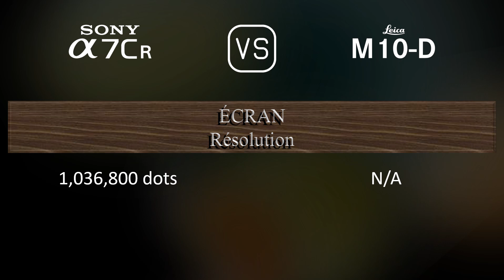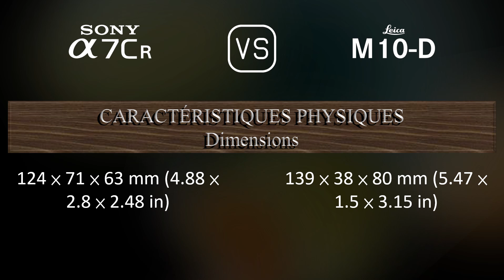Sony A7CR vs. Leica M10-D: Une Comparaison de Caractéristiques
Cette vidéo fournit un aperçu des fonctionnalités du Sony A7CR et du Leica M10-D dans une comparaison de caractéristiques (comparison of specifications).

00:25 LANCEMENT
00:33 BOÎTIER
00:40 CAPTEUR D'IMAGE
01:01 IMAGE
01:16 OPTIQUE ET MISE AU POINT
01:41 ÉCRAN
01:58 VISEUR
02:13 FONCTIONNALITÉS PHOTOGRAPHIQUES
03:06 FONCTIONNALITÉS VIDÉOGRAPHIQUES
03:20 STOCKAGE
03:24 CONNECTIVITÉ
03:49 CARACTÉRISTIQUES PHYSIQUES
04:07 AUTRES CARACTÉRISTIQUES